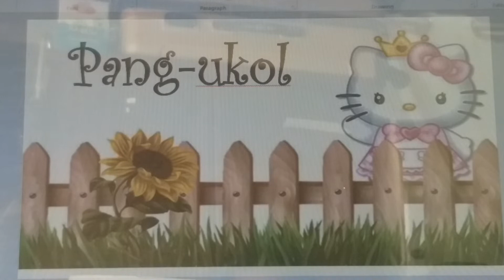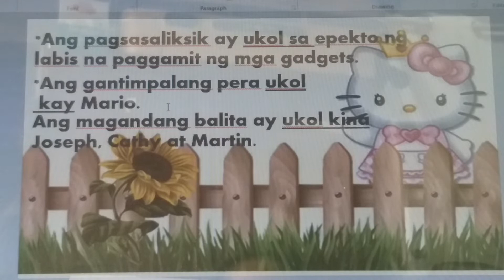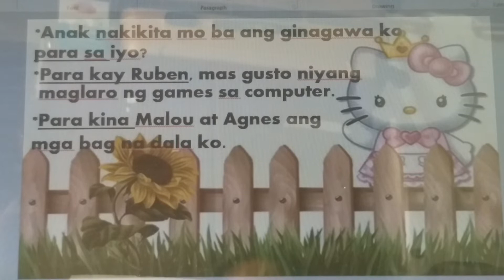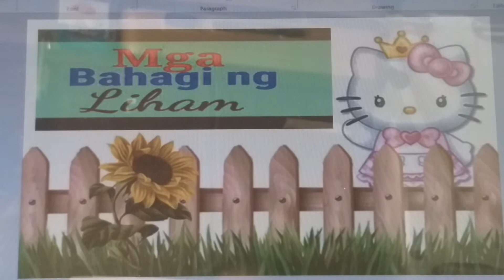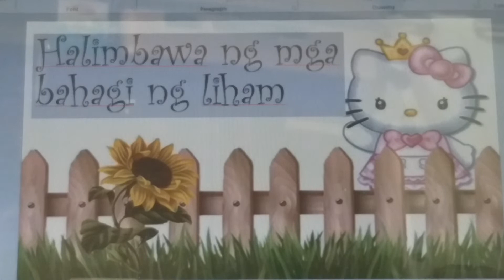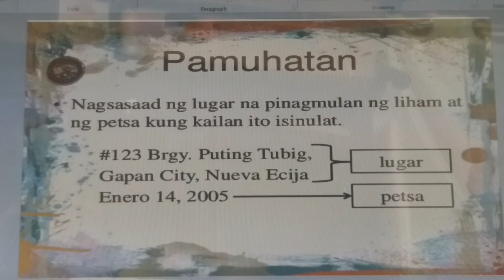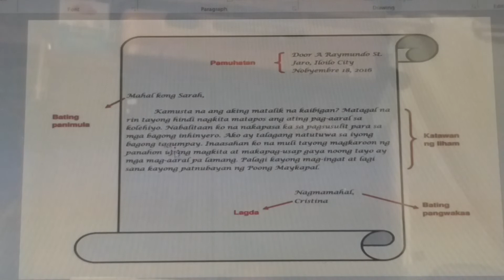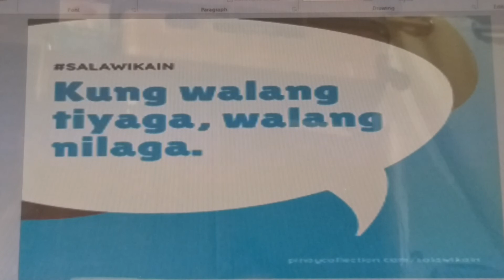Vlog - Bahagi ng Liham